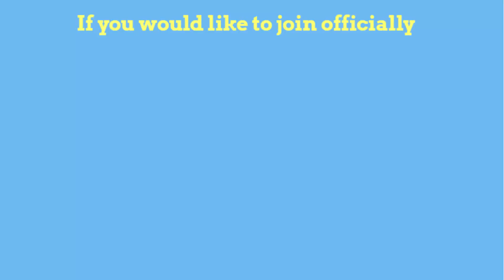Triton CollegeComputerClubMar2018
Triton College Computer Club Triton’s Computer Club meets Thursday evenings in the M Building, Room M-118.

The group discusses hardware, software, programming, digital image editing, server administration, bitcoins/cryptocurrency/blockchain mining, how to get resume-worthy experience.

All students are welcome to attend one of our upcoming meetings.

If you would like to join officially, please visit the following link to register: